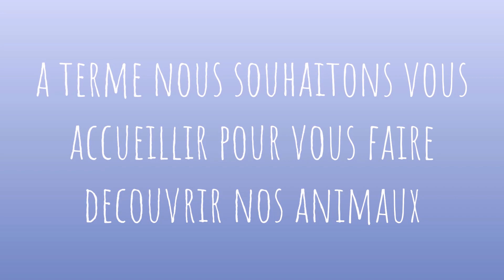cagnotte gofundme création parc animalier refuge en auvergne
Bonjour a vous tous .

Aujourd'hui nous avons besoin de vous pour concrétiser se projet de parc animalier refuge en auvergne .Nous lançons un financement participatif via la plateforme gofundme pour financé l'achat des terrain ou nous somme actuellement en location.
Pour pouvoir les acquérir nous avons besoin de 50 000 euros .en effet c'est une somme importante , mais ensemble nous pouvons réussir . Alors aujourd'hui ont fait appel a vous tous :)